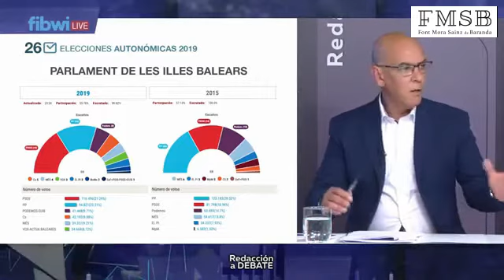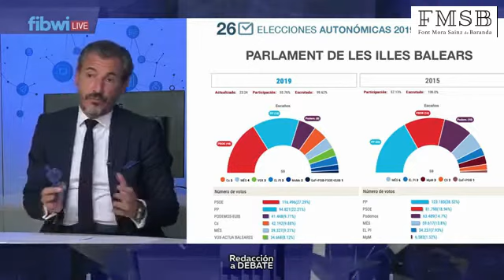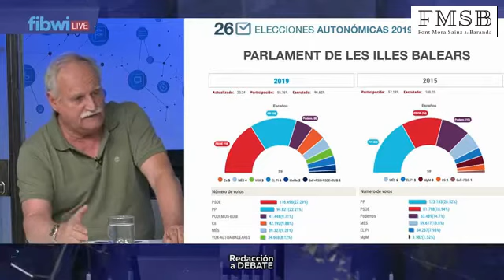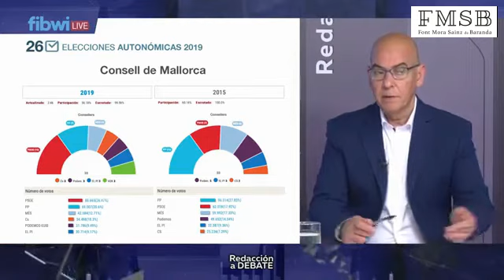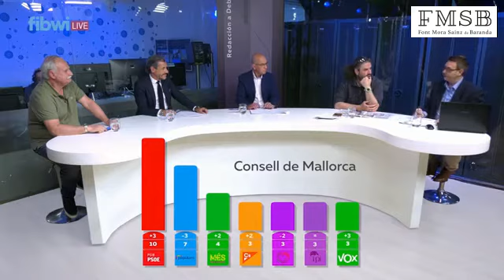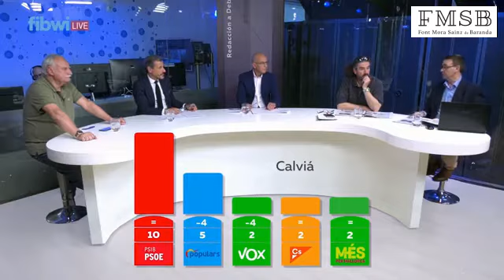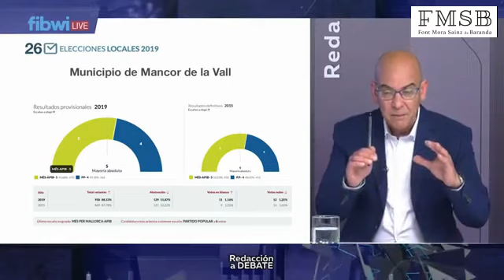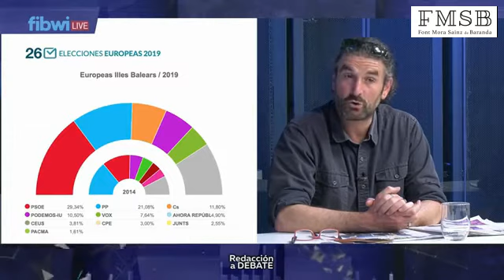FMSB Abogados y Economistas Jorge Sainz de Baranda Redacción a Debate Fibwi Live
El socio de @FMSB, @Jorge Sainz de Baranda, acudió el pasado martes como abogado experto en fiscalidad a la llamada de los amigos de FIBWI LIVE para participar en el programa “Redacción A Debate” de la mano de Cristóbal Muñoz.

Junto con el resto de invitados, en esta ocasión Amedeo Spadaro (profesor titular en la UIB de Economía aplicada), Xavier Casanyes licenciado en Geografía y analista político y Joan Noguera (miembro del comité ejecutivo y tesorero de AFEDECO), fueron analizaron los resultados electorales y se debatió acerca de algunos de los retos importantes a los que tocará hacer frente en la estrenada legislatura, entre ellos los pactos de gobierno a nivel local, autonómico y estatal.